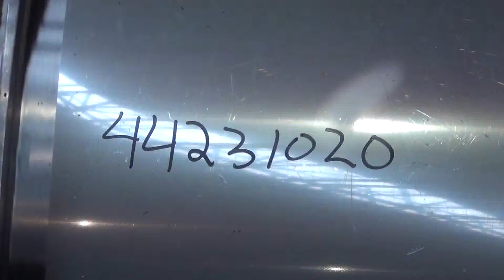Used- Marriott Walker Flash Cooler - stock# 44231020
- Used- Marriott Walker Flash Cooler, 316 Stainless Steel, Vertical. Approximate 48" diameter x 56" straight side top section x 52" diameter x 31" straight side bottom section, dished top, coned bottom. 13-3/4" Diameter top opening, 20" side man way with cover, 9-3/4" center bottom outlet. Provision for legs.